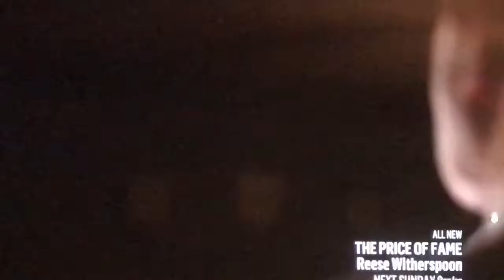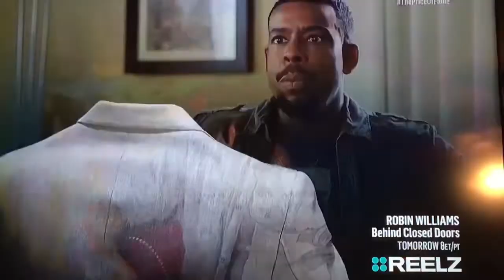Melvin Jackson Jr as Eddie Murphy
The Reelz Channel outdid themselves with this episode...”Eddie Murphy: The Price of Fame”! Actor Melvin Jackson was superb in his role playing Eddie Murphy! Spotlight Over The City is proud to have had Melvin as a guest on our show a couple of times!!!